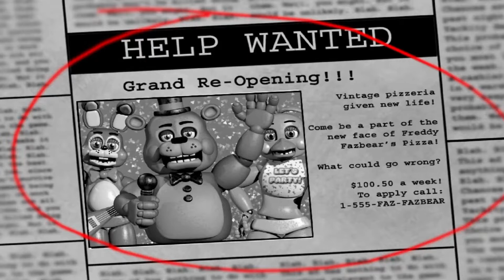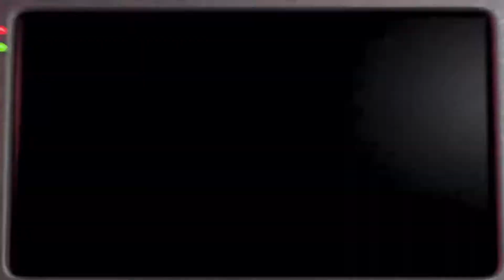Five nights at freddys 2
I lasted 4 nights and not going live made me nervous